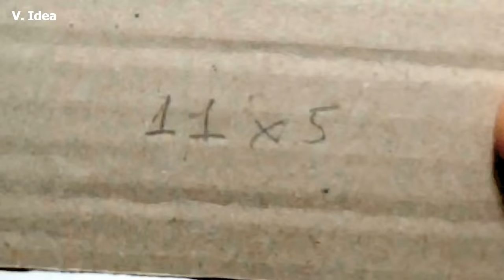How to make RC Garbage Truck - Amazing from Cardboard DIY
Amazing Toy Garbage Truck DIY!

How to make Control remote RC Garbage Truck?  Very easy, in this video I will guide you: How to make RC Garbage Truck  from using Cardboard with DC motor (Electric Garbage Truck) at home.

This is a Remote control Garbage Truck (Version 2 my) with a Operating system from 8 DC motors power is perfect, it active amazing.

Tool: Cardboard, 8 motor DC 9V, 6 toy wheels, remote control board, 1 clothes hangers (aluminum), 1 pen, wood stick, bamboo skewers, straws, hot glue gun...
Welcome to V.Idea channel, where we do great crafts and interesting life hacks with just simplest things right in your house.